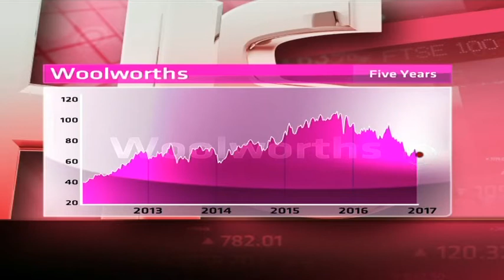Woolworths - Hot or Not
Woolworths is a combination of a food and clothing retailer, in South Africa and Australia. It has a market cap of R69 billion, a price to earnings ratio of 14.47 and a dividend yield of 4.75 per cent. Guest Joseph Busha from JM BUSHA Investment Group and resident expert Paul Theron from Vestact decide whether Woolworths is hot or not.